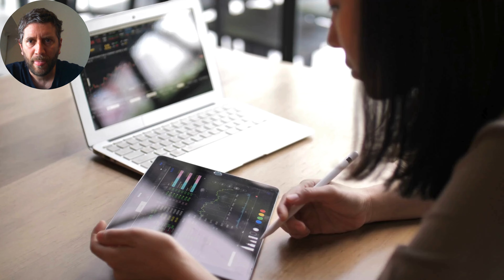Curso de Marketing Digital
Aquí tienes los contenidos del curso. Puedes ver más en la web de Udemy
Presentación del Marketing Digital: Concepto y Marco Contextual

Exploración de la Evolución y Tendencias Actuales en el Ámbito del Marketing en Línea

Destacando Principales Plataformas y Herramientas Digitales para la Estrategia

Enfoque en Estrategias de Contenido: Desarrollo de Material Atractivo y Relevante

Descubrimiento de la Efectividad en el Uso de Blogs, Videos, Infografías y Otros Formatos

Asegurando la Optimización del Contenido para Motores de Búsqueda (SEO)

Desglose de los Fundamentos del SEO: Investigación de Palabras Clave y Técnicas de Optimización

Detalles sobre la Segmentación de Audiencia y Creación de Anuncios Efectivos

Examen de Métricas de Rendimiento para una Publicidad Eficiente

Sumergiéndonos en el Email Marketing: Desarrollo de Campañas y Gestión de Listas

Automatización de Campañas para una Estrategia Eficiente

Abordando el Marketing de Contenidos y Blogging: Importancia y Monetización

Análisis Web a través de Herramientas como Google Analytics para Decisiones Informadas

Perfeccionamiento Continuo de Estrategias basado en un Análisis Riguroso

Tácticas para Estrategias de Conversión y Embudo de Ventas: Diseño y Optimización

Comprender el Embudo de Ventas y Realizar A/B Testing para Mejoras Sustanciales

Inmersión en el Marketing de Influencers: Identificación, Colaboración y Medición de Impacto

Exploración de Estrategias Avanzadas y Tendencias Futuras: IA, Machine Learning y Realidad Aumentada

Preparación para el Futuro: Tendencias Emergentes y Estrategias Innovadoras

Estudio de Casos Ejemplares en Estrategias de Marketing Digital:

- Caso 1: Estrategia de Contenido Interactivo
- Caso 2: Estrategia de Influencer Marketing
- Caso 3: Estrategia de SEO Local
- Caso 4: Estrategia de Marketing de Contenido Evergreen

Referencias Recomendadas para Profundizar en el Tema.